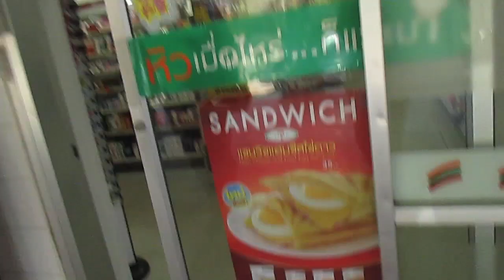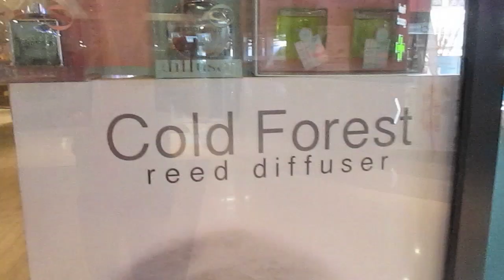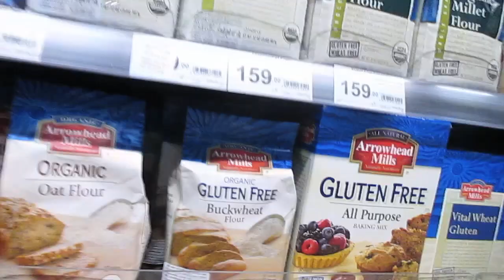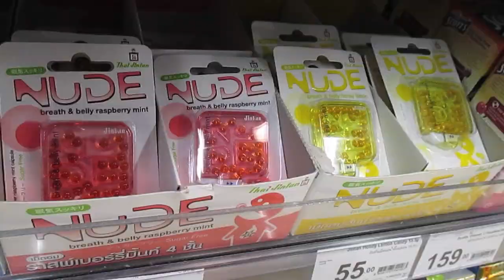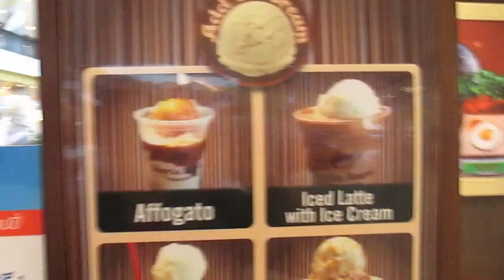Kids Poopin at the Mall | TravelChan Chiang Mai -ep8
"My Tube Top" by Electrocute

"Fireworks" by FLASH/LIGHTS